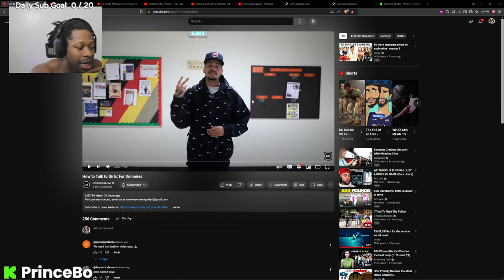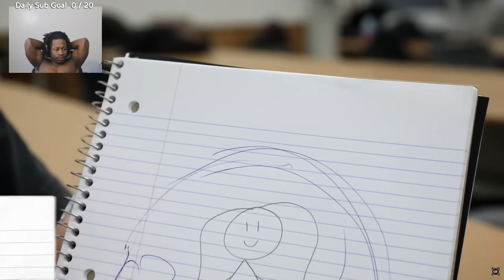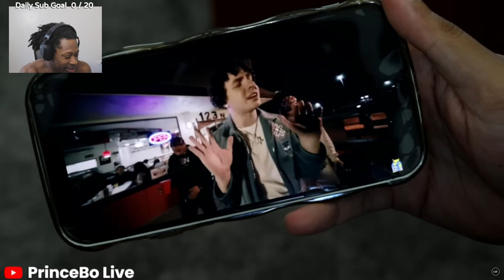how to RIZZ up girls like a PRO